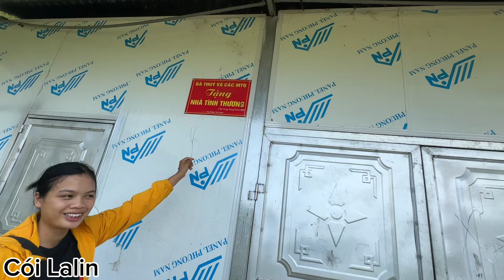ĐẾN THĂM VÀ TRAO QUÀ TẠI XÃ A LÙ SẠT LỞ 7 NGƯỜI C .HẾT |Cói Lalin